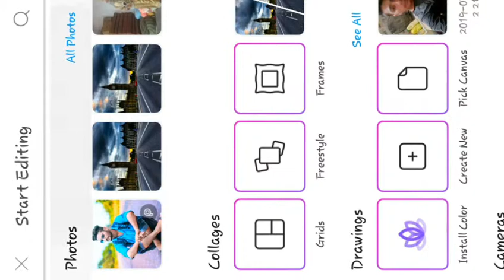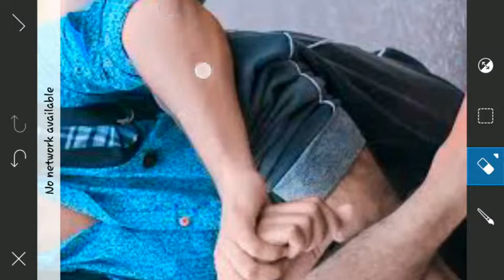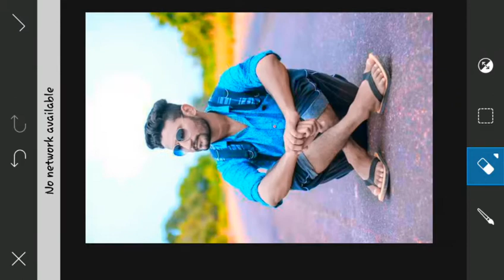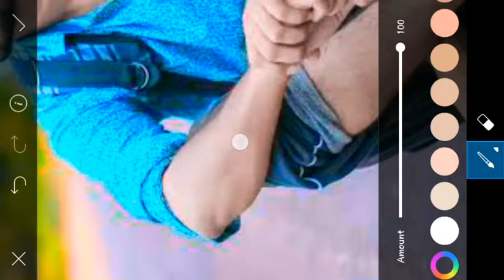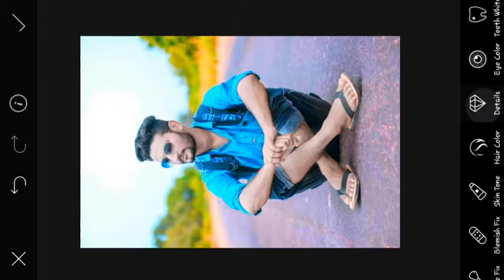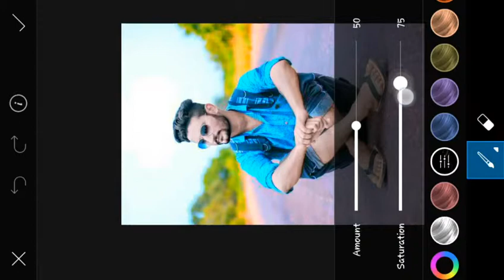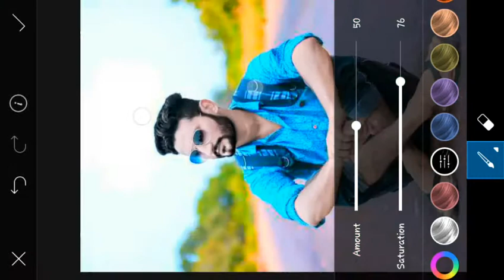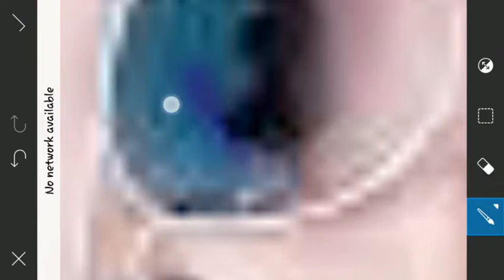picsart photo editing tutorial 2019! picsart photo editing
hello dosto
is video me picsart se photo editing ke baare me bataya gaya hai

picsart se photo editing karna sikhe
picsart se photo me chamak kaise daale